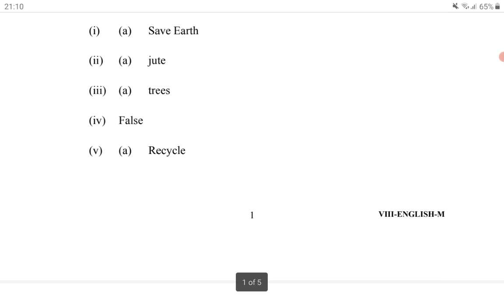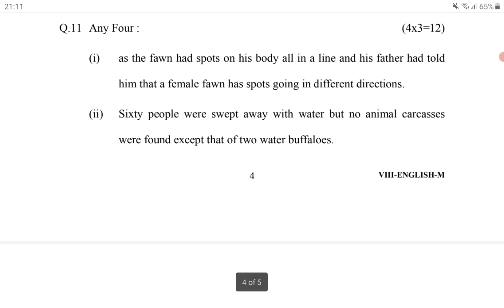MARKING SCHEME COMMON ANNUAL SCHOOL EXAMINATION 2022-23 CLASS 8 ENGLISH (L-1) 04-03-2023